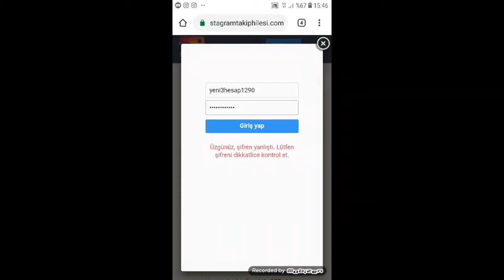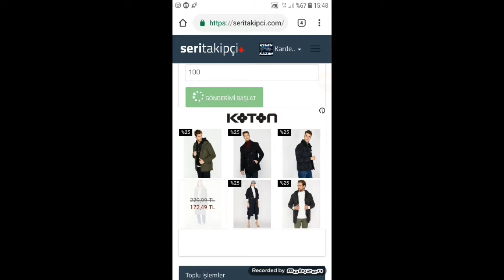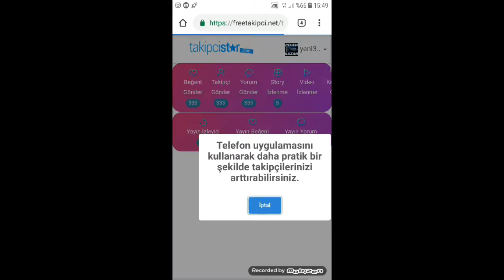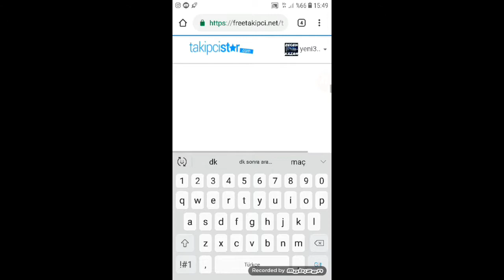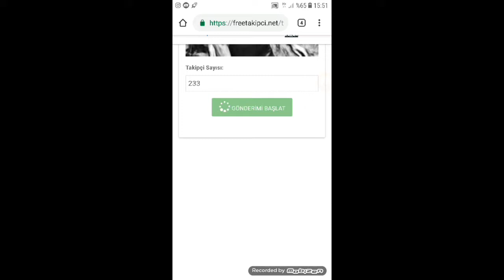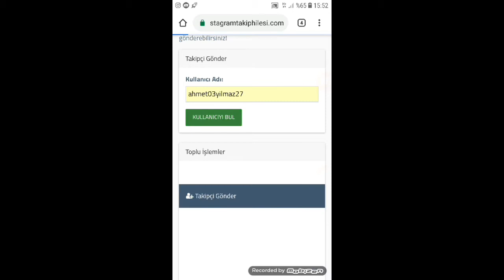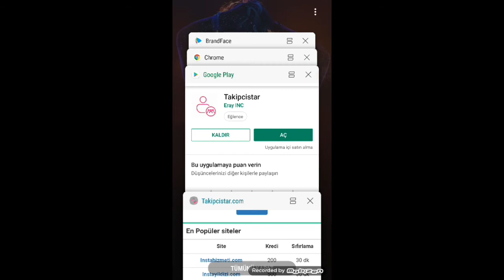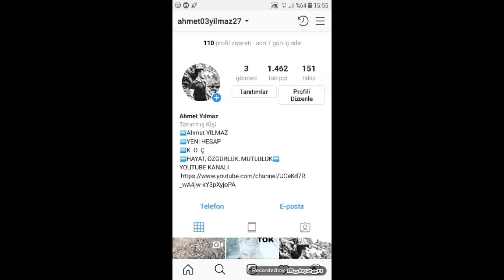INSTAGRAM YÜKSEK KREDİLİ TAKİPCİ HİLESİ - EFSANE SİTELER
Merhaba arkadaşlar ben AHMET YILMAZ youtube benim en büyük tutkum bu kanal da eğlence müzik parodi oyun şaka challenge vlog videoları çekiyorum bunu yaparkende çok eğleniyorum sizde bize katılın ve kanalımıza abone olun.